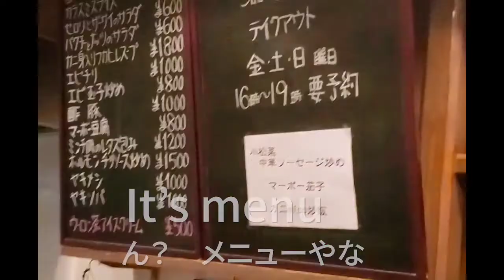【2020/7/23】姫路ヌアージ HIMEJI Nuages 広東料理＆Restaurant JAZZ Guitar Bar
今週のオススメセット　　第15弾

【テイクアウト時間】

16時〜19時

姫路市塩町188　三幸ビル1F
ヌアージ　Nuages